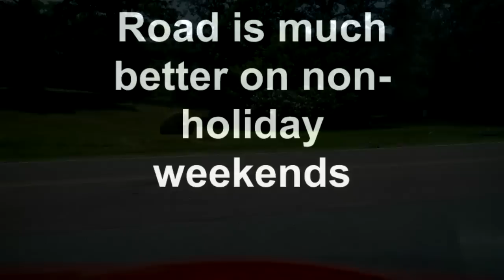Shulls Mill Road - July 4th, 2011 '93 Miata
A group of us made a run on Shulls Mills and 221.  This video is most of the road.  There's about a mile missing where I was following a slow car.